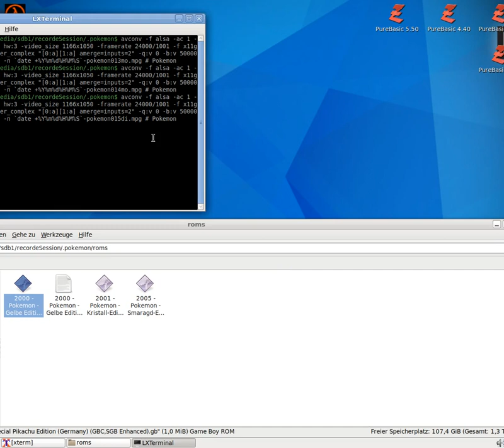Let´s Play Pokémon - Gelbe Edition - Special Pikachu Edition #015